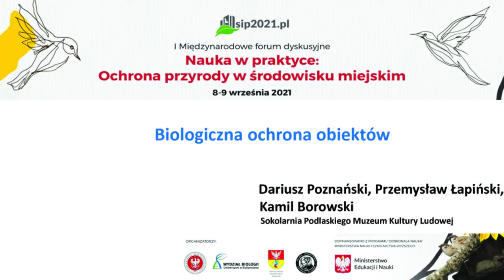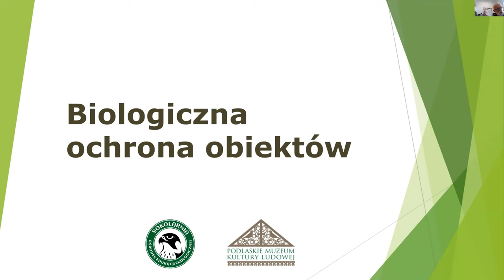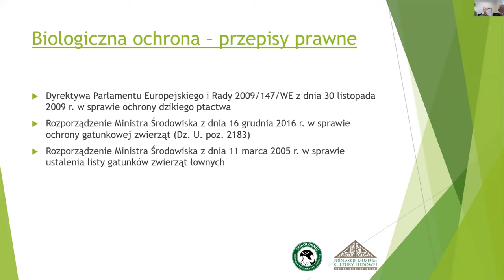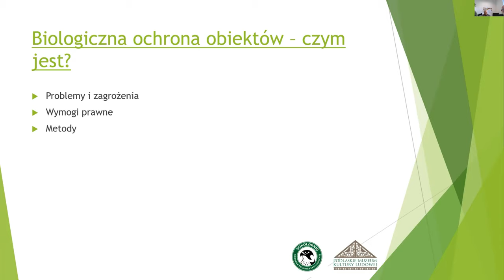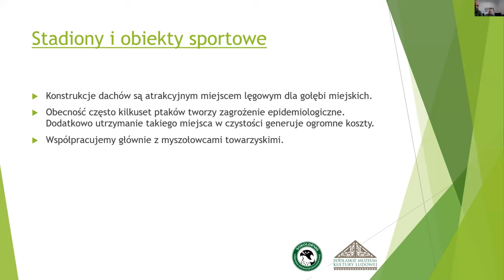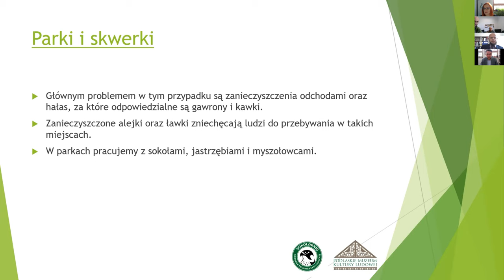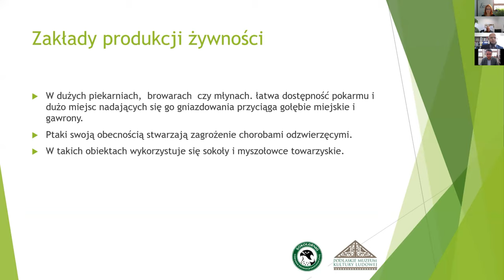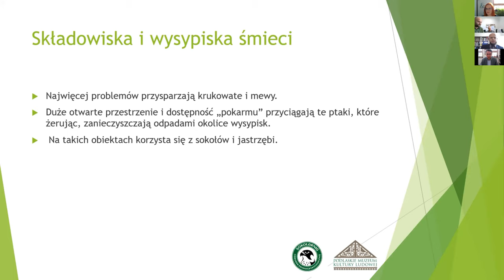Biologiczna ochrona obiektów, D. Poznański, P. Łapiński i K. Borowski, konferencja sip2021.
Biologiczna ochrona obiektów, Dariusz Poznański, Przemysław Łapiński i Kamil Borowski, Sokolarnia Podlaskiego Muzeum Kultury.